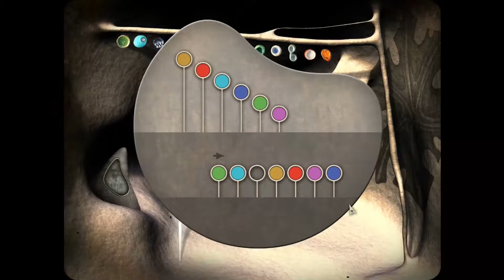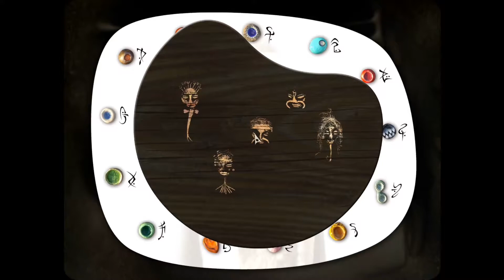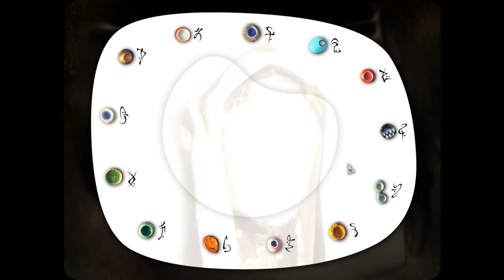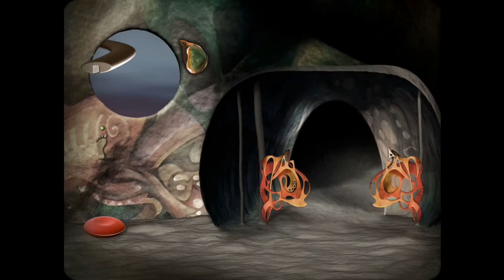Leaves - The Journey Folge 9 [german/deutsch]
„LEAVES - The Journey“ ist ein künstlerisches Erkundungs- und Puzzle-Abenteuer voller echter Skulpturen in einer surrealen Traumwelt.

Deine plötzliche Ankunft auf dem hohen Plateau der Stony Mountains versetzt die Baumfrüchtchen in helle Aufregung. Sie vergessen, die Blätter ihres Heimatbaums festzuhalten und das Unglück nimmt seinen Lauf. Ein Windstoß weht die Blätter hinfort und verteilt sie quer im weiten Land Mononino.

Hilf den Baumfrüchtchen, die verlorenen Blätter wiederzufinden und freu dich auf eine außergewöhnliche Reise. Entdecke das fantastische Land Mononino mit seinen seltsamen Kreaturen und geheimen Verstecken.

Titel: LEAVES - The Journey
Genre: Abenteuer, Indie
Entwickler: ZAR 21
Publisher: Daedalic Entertainment
Veröffentlichung: 7. März 2017

Vielen Dank